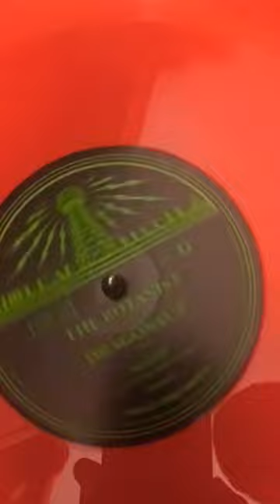Spoilers - Sleep - Live at ThridMan Records TMR-596 Vault Package 39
Spoilers Ahead from my Instagram story.

Best side is side G 💦💦💦
Thanks to the ones that joined me live
Sleep - Live at ThirdMan Records
Side G:
G1 - The  Botanist: 5:00
G2 - Dragonaut: ♾

Al Cisneros ending the set with a Fuzzy Rickenbacker Solo and a locked ♾ groove of feedback is. 💦
Wanted to be there so bad